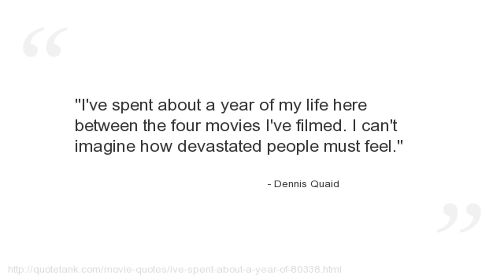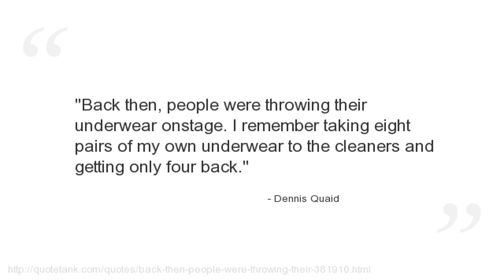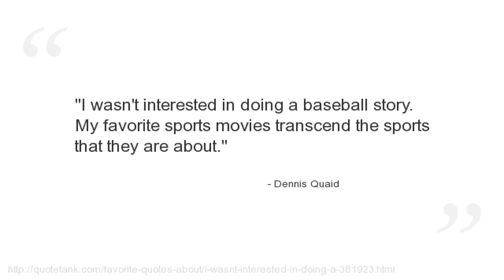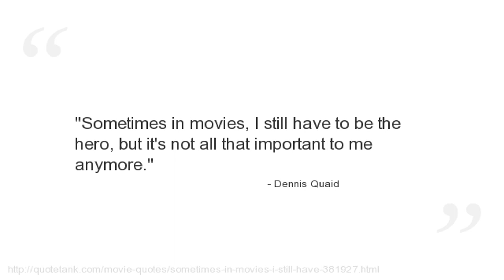Dennis Quaid Quotes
Who is Dennis Quaid?
An American actor known for his comedic and dramatic roles.